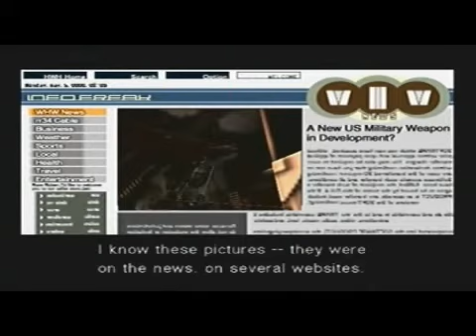Metal Gear Solid 2 Walkthrough W Commentary P 34